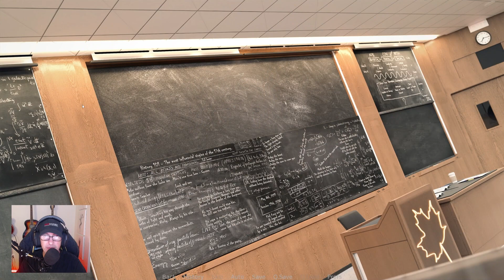Summer's Gone Gameplay Part 16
John gets in a fight and Bella is starting to like him in this episode of Summer's Gone.

Julie (the anime girl) created for Scaveng3r by Anastasipics